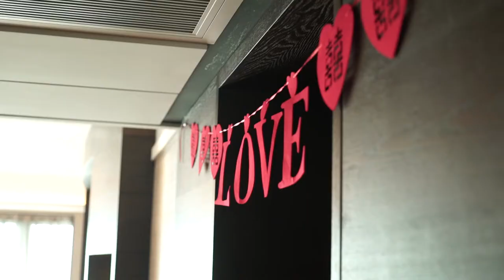2017年10月26日 婚禮大日子